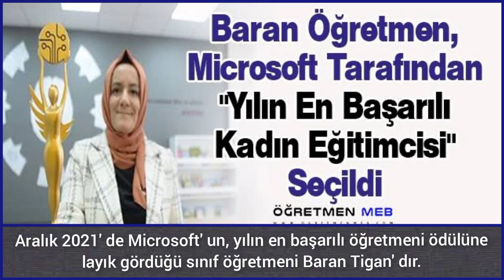19) | 2022 KPSS Güncel Bilgiler | Hedef 6' da 6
KPSS Lisans, Ön lisans, Ortaöğretim için sınava hazırlanan ve güncel bilgileri yakalamak isteyen tüm adaylara destek olmak adına bu tarz içerikler üretiyoruz. Herkese başarılar dileriz.